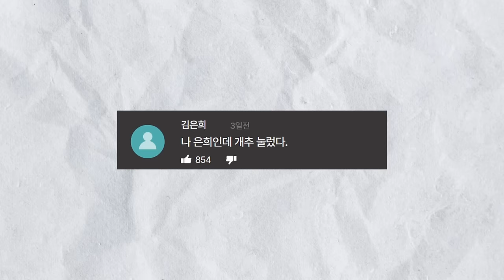사이버렉카 실물 궁금하지?